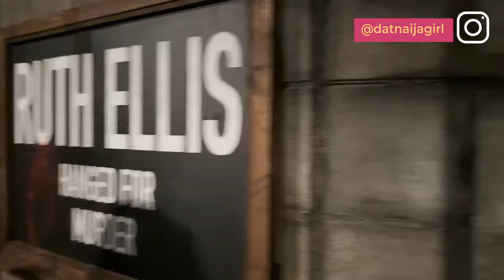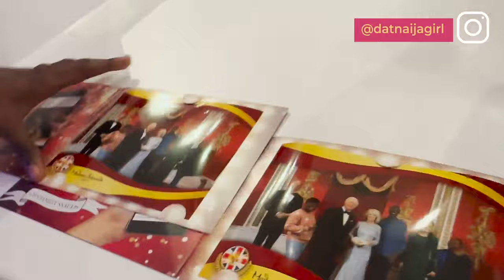Living in UK Vlog : I met with world famous figures in London and this happened! 👀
In this video, I'm taking you on an unbelievable world of Madame Tussauds London, one of the fun places to visit in London. So excited to share my experience with you!
I'll be showing you some of the jaw-dropping moments I experienced while at Madame Tussauds London, from the incredible collection of celebrities to the wild rides! This video is sure to make your trip to London even more memorable!
my favorite thing on amazon right now
Unbelievable Moments! A Nigerian’s Jaw-Dropping Trip to Madame Tussauds London | datnaijagirl
Watch as I take you through a jaw-dropping trip to Madame Tussauds London.
If you're looking for a fun and interesting way to spend your time in London, be sure to check out this video!
MY MEDIA*
- Sony ZV1
- iPhone 11 Pro Max (64GB) Gold
- Ring light
- Acer Spin 5 Laptop